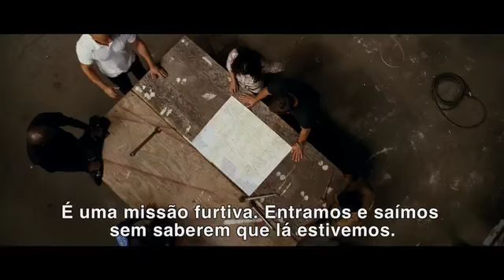The Fast and the Furious 5 - Trailer